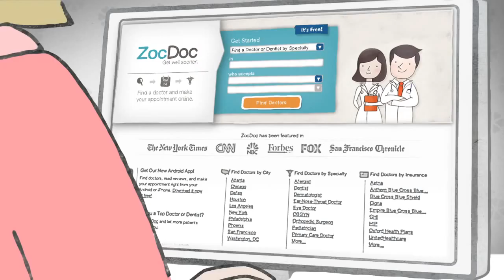What is ZocDoc